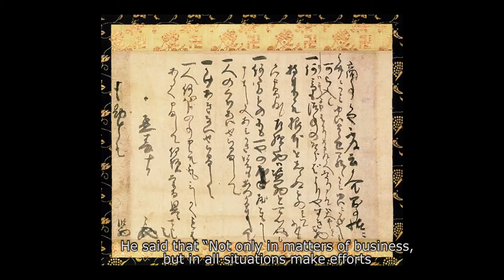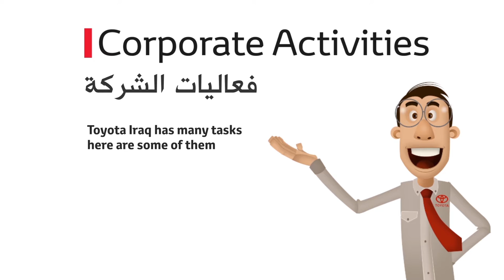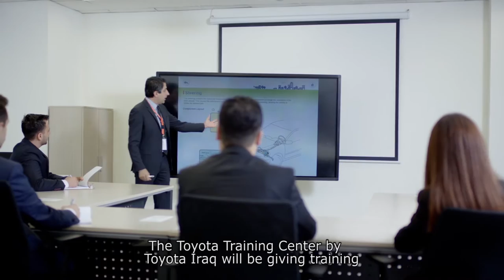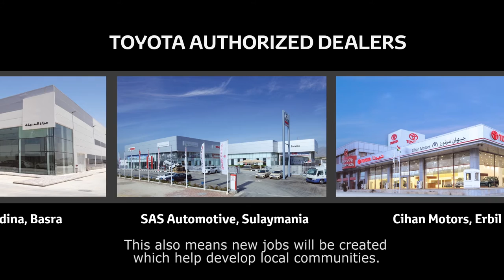Toyota Iraq - Corporate Video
Toyota Iraq Corporate Video. Toyota Iraq is the official & exclusive distributor for Toyota in Iraq and has 3 dealer networks in Iraq.